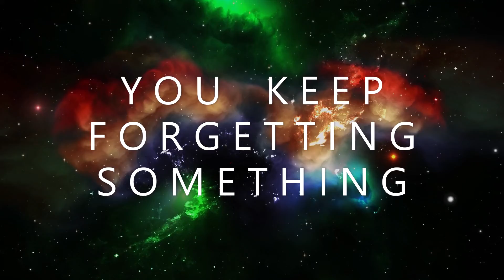HELP YOURSELF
doctor who
YOUR LIFE MATTERS The truth is your life is the most important life. Our top priority should be ourselves. The healthier and happier we become, the more positive our surrounding environments will become. Never forget. THE POWER OF YOU
                                  HAVE AN INCREDIBLE DAY EVERYDAY